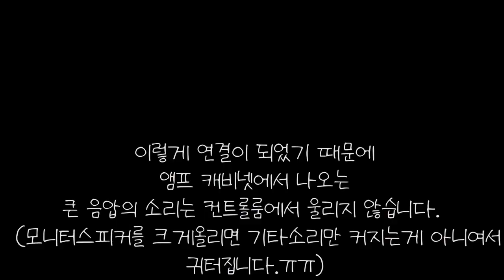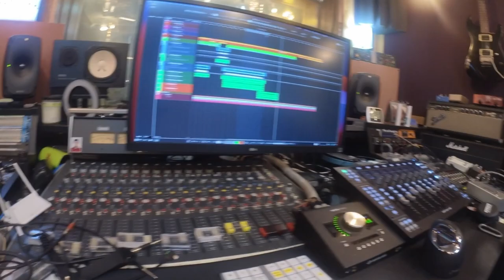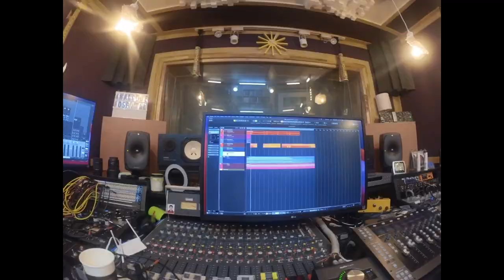매직버스 레코드 - 레인포레스트 음반 제작기-3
음반회사 매직버스 레코드의 소속 뮤지션인  [ 레인포레스트 ] 의 음반 제작과정 영상 part 3 입니다.

계속되는 레인포레스트의 곡 [이클립스] 의 녹음과정 3편 입니다.
3편에서는 기타 멜로디와 기타 솔로 파트의 녹음과정을 영상에 담았습니다.

  Mesa Mk IV 앰프의 게인채널에 Klon Centaur 로 게인부스트하여 솔로를 녹음을 했습니다.  Vintage Tone Rat 등 여러가지 페달로 게인부스팅을 시도했었는데 Klon Centaur 가 단단한 소리를 내주어 이 사운드로 결정하였습니다.

그리고 솔로 녹음과정중 흥미로운 과정이 있었는데
앰프헤드와 캐비넷이 분리되어 녹음이 진행이 되었습니다.
헤드는 컨트롤룸에, 캐비넷은 아이솔레이션 스피커룸에 있어 큰 소리, 노이즈등의
불편없이 녹음이 진행이 되었습니다. 그러나, 아쉬운부분이 하나 있었는데
자연스러운 피드백을 내기가 어렵다는것이었습니다.
또 마침 피드백이 들어가야만 하는 부분이 있어 고심끝에 헤드폰 Cue 아웃에
똘똘이 앰프를 연결하여 컨트롤룸에 설치를 하여 기타소리만 좀더 증폭하여
피드백 효과를 내보려는 시도를 하였습니다.
기타의 출력이 약했는지, 피드백 포인트를 못찾았는지,
결과는 100% 만족하지는 못했지만 그래도 긍정적인 효과를 보았습니다.
디지탈 앰프나 멀티이펙터를 사용하시는분들도 이 방법을 응용하면
자연스러운 피드백을 얻을 수 있을듯 싶습니다~!

이번 앨범에는 [이클립스 Eclipse] 를 포함하여 총 5곡이 실릴 예정이고
지금은 믹싱작업이 거의 끝나고 마스터링 작업을 하고 있습니다.
 그 전에 녹음 과정을 찍은 음반제작기 영상을 공유합니다.
앨범이 발매되면 [ 레인포레스트 ] 의 음악  많이 사랑해 주세요~^^

This is part 3 of the album production process video of Rain Forest, a musician belonging to the record company Magic Bus Records.

This is the third part of the recording process of Rainforest's song "Eclipse continues.
In the third part, the recording process of the guitar melody and guitar solo part was captured in the video.

I recorded the solo part of this song by Gainboosting with Klon Centaur on the gain channel of Mesa MV Amplifier. I tried to gain boost with various pedals such as Vintage Tone Rat, but Klon Centaur made a solid sound, so I decided to use this sound.

And there was an interesting process during the solo recording process.
The amplifier head and cabinet were separated and recorded.
The head is in the control room, and the cabinet is in the isolation speaker room, such as loud sound, noise, etc.
The recording proceeded without any inconvenience. However, there was one thing that I was disappointed about.
It was difficult to give natural feedback.
And there's a part where feedback has to go in. After much consideration, headphones... Cue out.
Connect the smart amplifier and install it in the control room to amplify the guitar sound.
I tried to give a feedback effect.
Whether the guitar output was weak or the feedback point was not found,
The results were not 100% satisfied, but they still had a positive effect.
For those who use digital amplifiers or multi-effectors, if you use this method,
I think I'll be able to get natural feedback.

There will be a total of 5 songs in this album, including "ECLIPSE".
Now, mixing work is almost finished and mastering work is being done.
Before that, I share the video of the record producer who took the recording process.
When the album is released, please show a lot of love for [Rain Forest].^^

좋은 소스가 좋은 사운드를 만듭니다.
빈티지 악기들을 이용한 사운드 메이킹.
아날로그 사운드의 환자들이 운영합니다.

음반레이블
매직버스 레코드 (등록번호 : 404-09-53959)